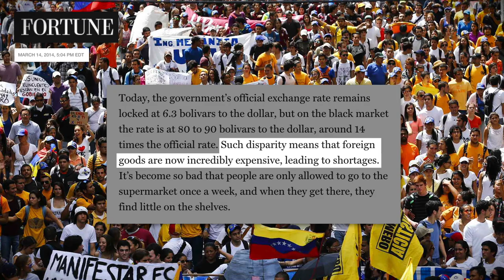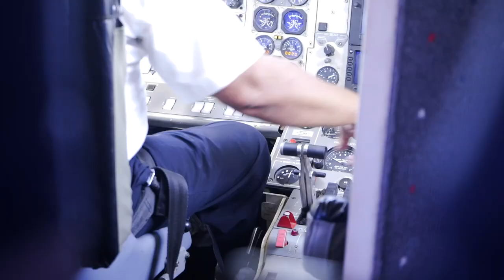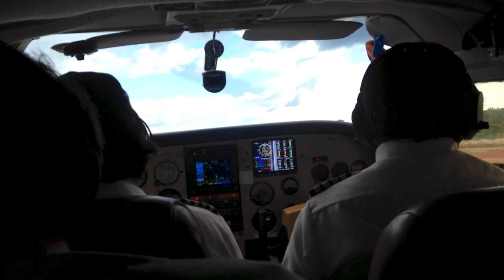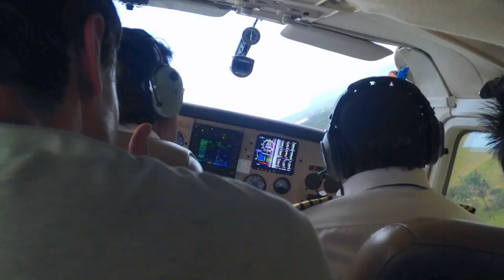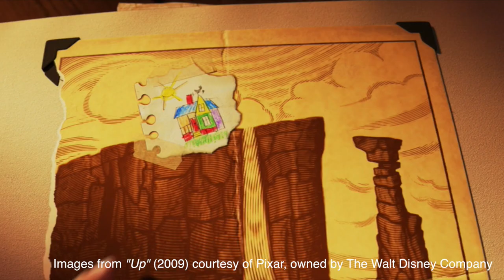Backpackers of the Caribbean: Ep2 - Venezuela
Backpacking documentary as we travel through Panama, Colombia & Venezuela for 7 weeks.

This 2nd episode sees us travel through Venezuela for 2 weeks.

Our first stop is Canaima National Park where we take a 4 hour boat journey upstream to Angel Falls, the highest waterfall in the world.

Following this we travel down to Santa Elena to check out the Gran Sabana before doing the 6 day trek to the lost world of Roraima Mountain. Fans of the film 'Up' will recognise this mountain as it was the inspiration for 'Paradise Falls'.

Social Media

3. SEND ME A TIP

4. TAKE MY MASTERCLASS
5 ½ hours of video lessons that take you through the complete production process:

6. BUY T-SHIRTS & PRINTS OF MY TRAVEL PICS

Equipment

Title music by Jack Nicholson